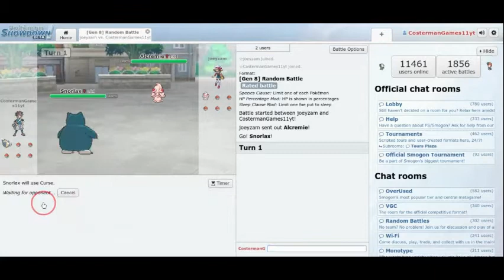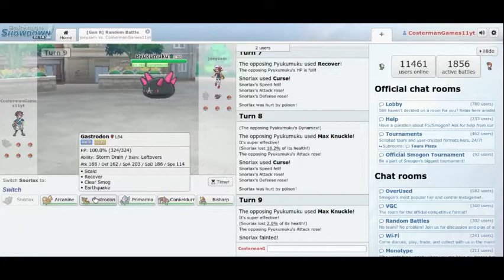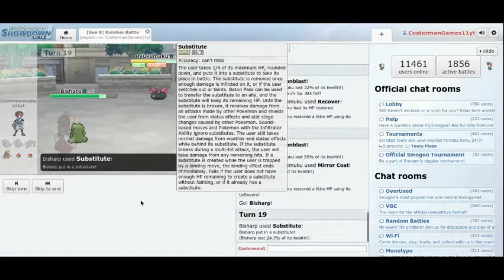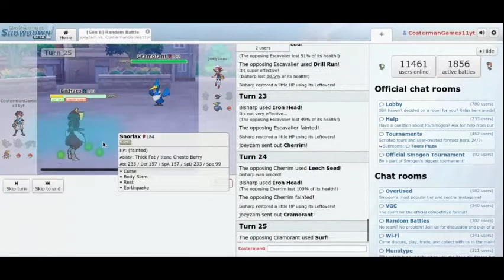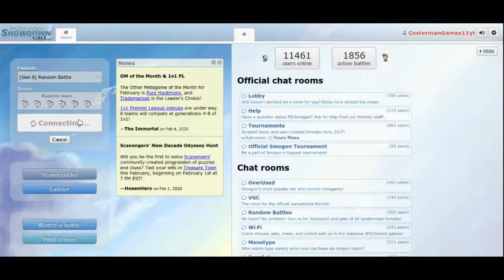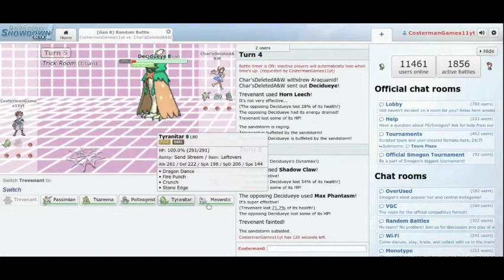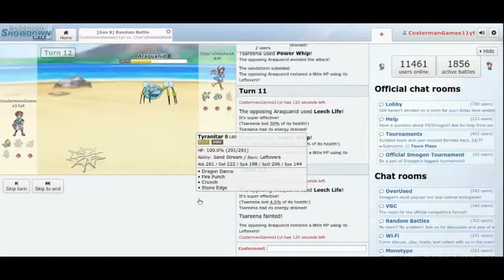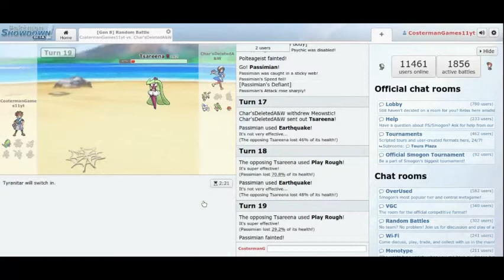Pokemon Showdown EP. 33- Random Battles-I HATE PYUKUMUKU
In this episode of Pokemon Showdown, I play more random battles
In this video i go 0-2
that sucks